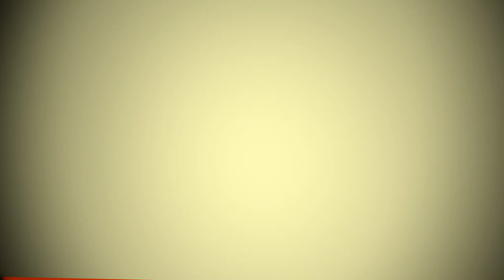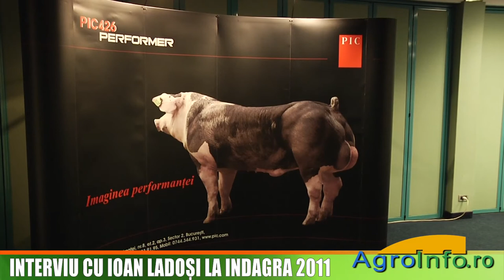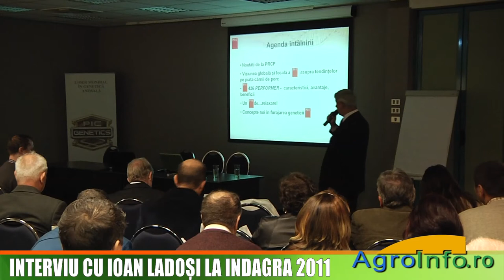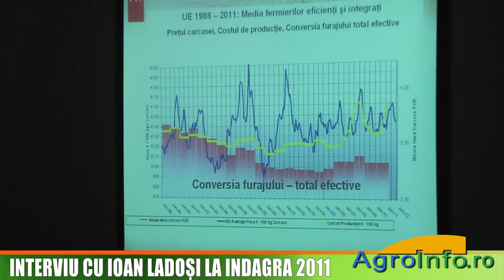Interviu cu Ioan Ladosi la Indagra 2011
Ioan Ladosi, director pe Europa Centrala si de Est al companiei Genus